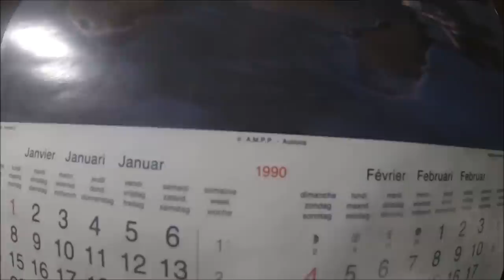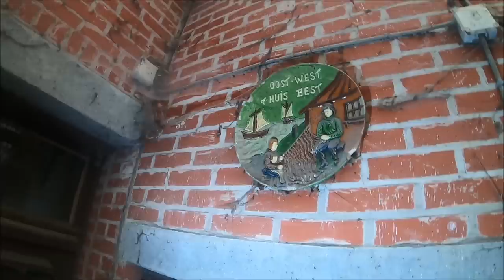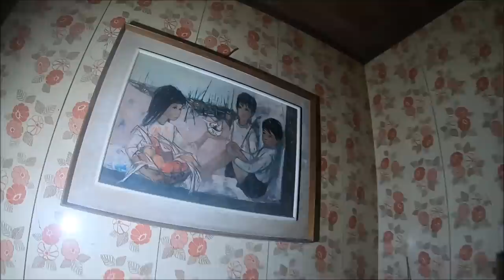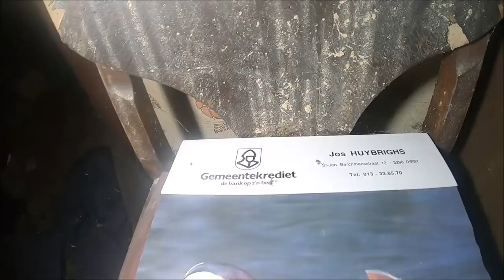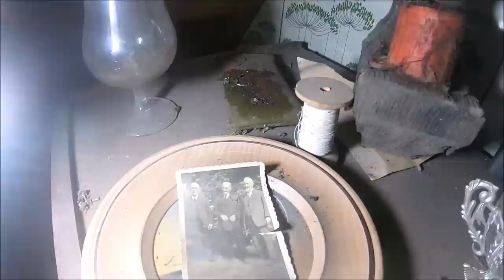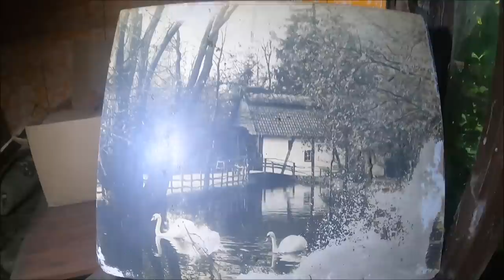Oddali Mamę do domu spokojnej starości i zostawili dom na pastwę losu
Kiedy członek rodziny staje się problemem oddają go do domu spokojnie starości 😥